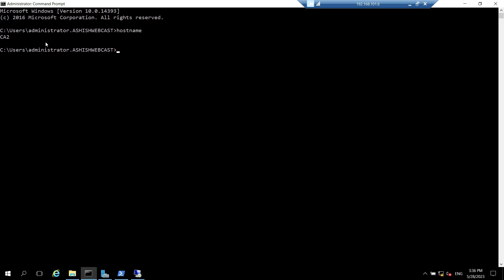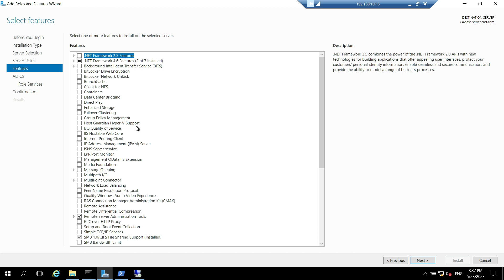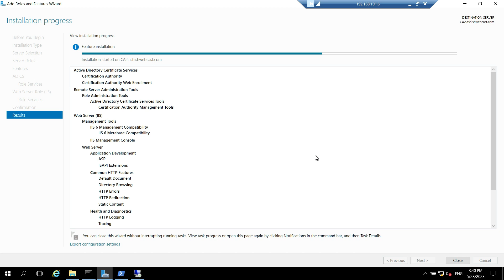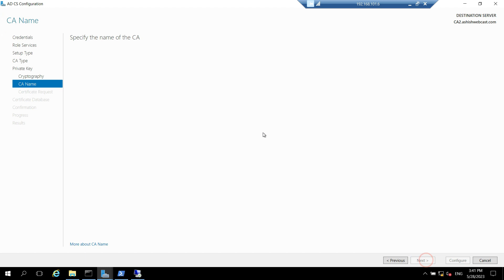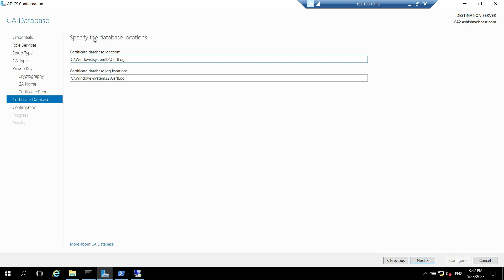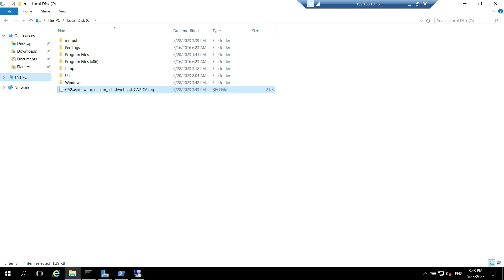Part - 5.b : Install Subordinate Issuing CA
In this video, We will Install Subordinate Issuing CA. While creating this complete series on how to set up 2 Tier PKI (AD CS) deployment, I have referred the below TechNet article.

Please let me know in comments if you have any query.